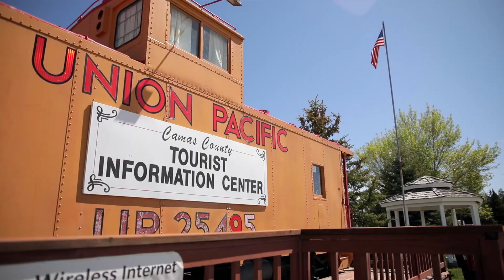Fairfield Idaho Lilly Festival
The Lilly's bloom every year here in Fairfield Idaho.
Visit South Idaho!